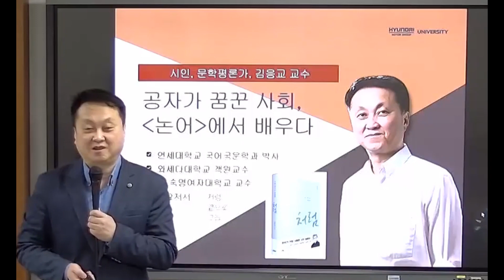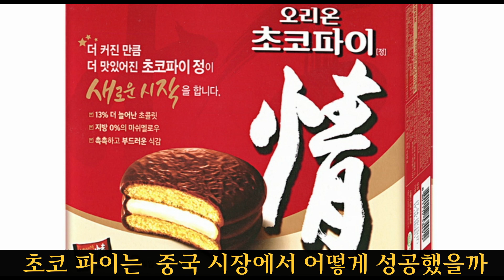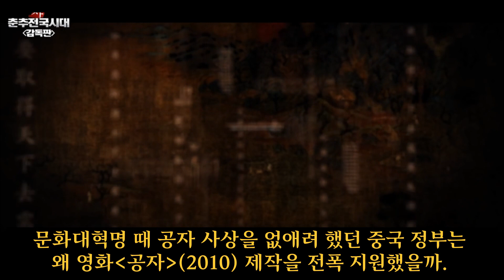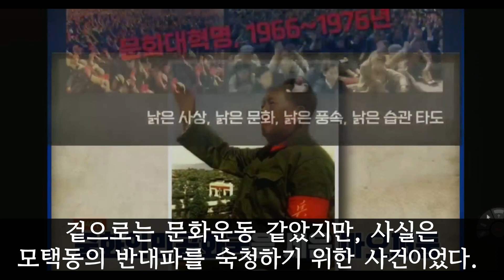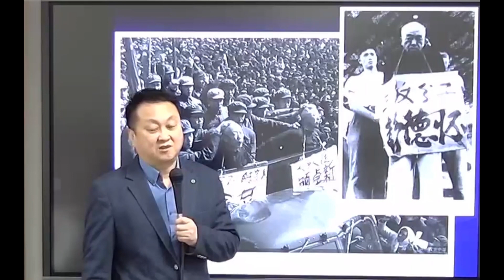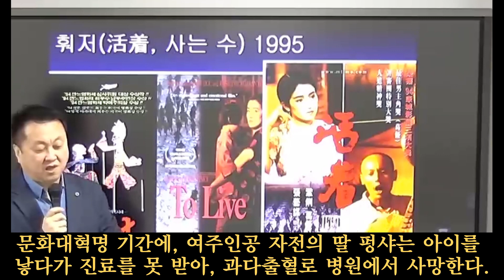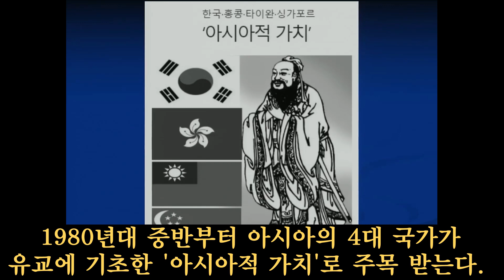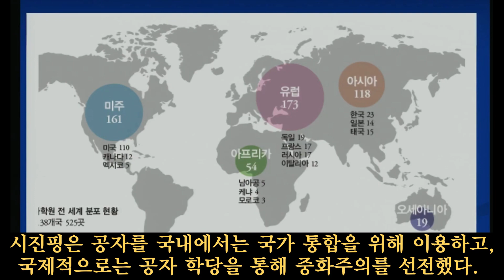공자, 1966 문화대혁명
2021년 숙명여대  [세계문학과 철학] 수업 강의입니다.

00:20  이후에도 영화 [공자] 예고편을 몇 번 삽입했습니다.

09:30  문화대혁명을 가장 잘 설명한 유튜브는 아래 영상입니다. 참조하시면 합니다.

영상 12분 20초에  루쉰 소설 [고향]을 원서를 읽었다고 말씀드렸고,
14분 44초에도 위화 소설을 언급했는데, 2022년 12월부터 위화 소설을 중국어로 읽습니다.
매주 금요일 저녁 7~9시까지 중국 소설을 원어로 읽는 줌 모임을 하고 있습니다.
관심 있으신 분은 댓글 등으로 연락 주시면 합니다.